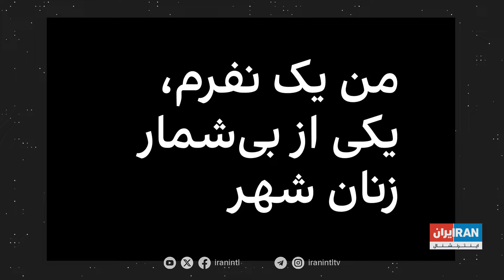از مخاطبان پرسیدیم بعد از خیزش زن، زندگی، آزادی زندگی شما چه تغییری کرد؟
در دومین «برنامه با کامبیز حسینی» از مخاطبان پرسیدیم بعد از خیزش زن، زندگی، آزادی زندگی شما چه تغییری کرد؟